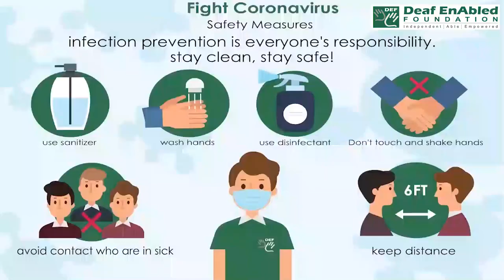Health Vocabulary:- Pathologist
Meaning:- These lab doctors identify the causes of diseases by examining body tissues and fluids under microscopes.